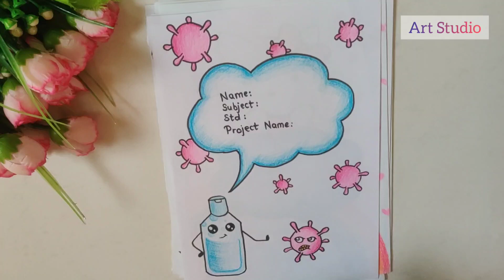Hindi border design || हिंदी परियोजना कार्य || hindi project work border designs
10 cute beautiful project assignment note book designs
100 Border Designs Compilation /Amazing Border design /Project File Decoration Ideas/Beautifuldesign
Easy Border Design For School Projects 2021

for more videos please checkout my channel- Art Studio

Cartoon Themed Design
Decoration Ideas for kids